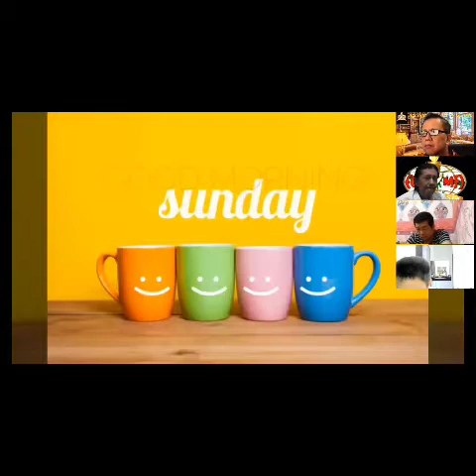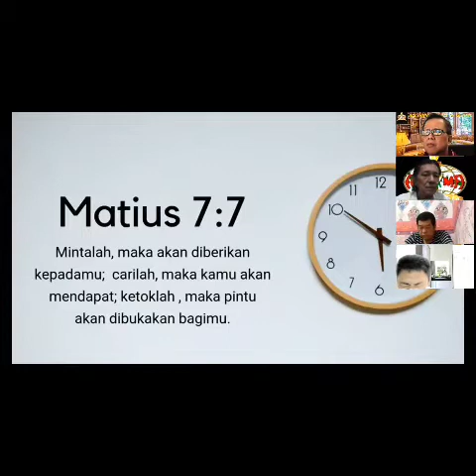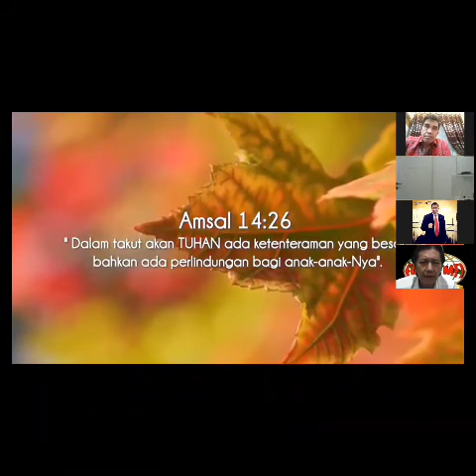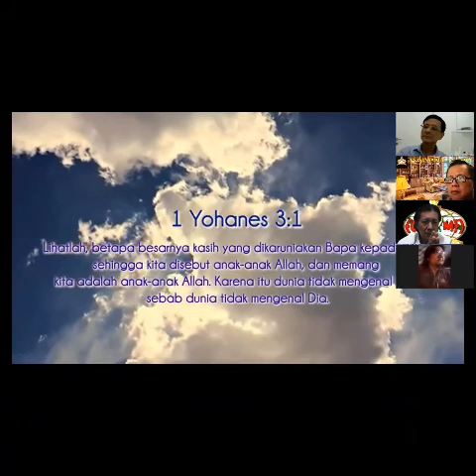KESETIAAN, ANTON WIDODO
ZOOM MEETING FGBMFU AREA BEKASI, 10 NOVEMBER 2020